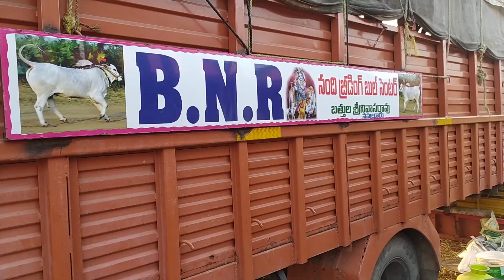Senior గిత్తలు కొప్పురావూరు కోర్టు దగ్గర ఉన్న 6జతలు వివరాలు Koppuravuru Bull Race-2021